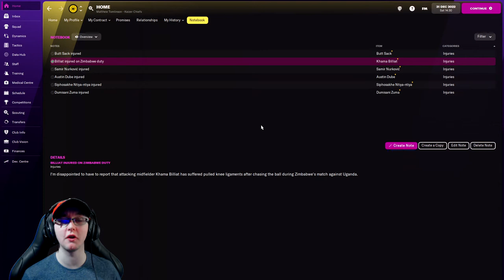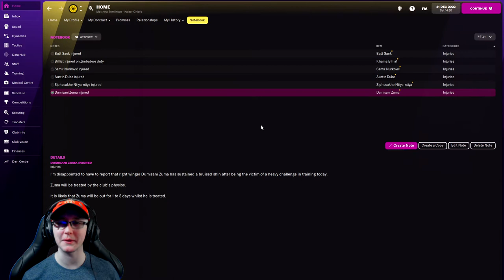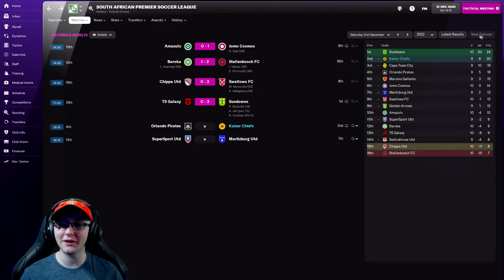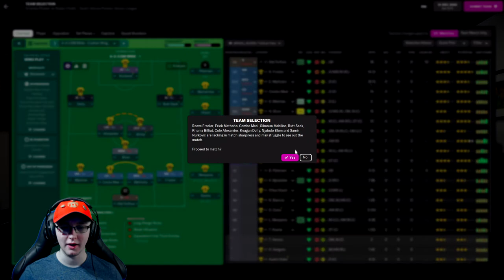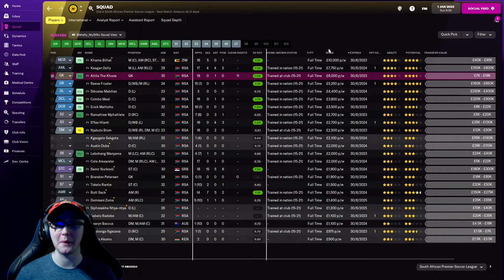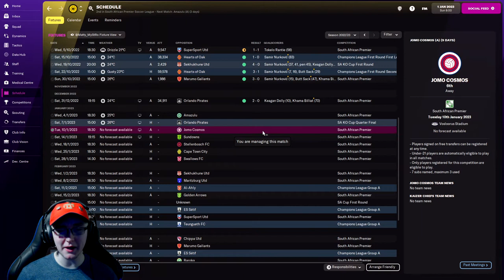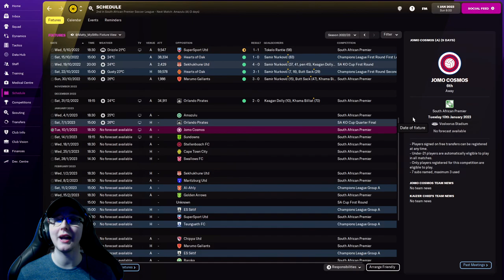FM22 Bing Blitz – Kaizer Chiefs - EP 7 - Soweto Derby Pirate Pillaging? (Football Manager 2022)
In this video we will be jumping into Football Manager 2022, as we embark on our journey around the world in more than 80 days. 🌍

So sit back and relax, as we put our faith and trust in the balls of the bingo blitz machine. Where will we go next, only the balls know? And what challenge will each window bring too? …Well lets find out!!!

Team #75 – Kaizer Chiefs (South Africa)
Rule #31 – Only Sign Players 6ft 5in +

Mon/Fri – Football Manager 2022 (Bingo Blitz – A Journey Around The World)
Tues/Thur/Sat – Football Manager 2022 (Yorkshire Rose – A York City Rise To Glory)
Wed – Motesolo : No Girlfriend Since Birth (FMV Game)

🎞️ Missed a Bit? Or Fancy a binge? The full series thus far along with the York & full FM playlists are here, or alternatively perhaps consider checking out some Sunday Surprise Variety Content or the Playlist section for more games. 🍿

Also, if you wish to help financially support me making content and can afford to do so:

⬇️ Series Team List & Challenges Can All Be Found Below. ⬇️

Team List:
(1) - Argentina - Defensa Y Justicia
(2) - Australia - Sydney FC
(3) - Austria - Rapid Wien
(4) - Austria - Wolfsberger
(5) - Belarus - BATE Borisov
(6) - Belarus - Torpedo-BelAZ Zhodino
(7) - Belgium - Club Brugge
(8) - Belgium - K. Beerschot V.A.
(9) - Brazil - Corinthians
(10) - Bulgaria - CSKA Sofia
(11) - Bulgaria - PFC Cherno More Varna
(12) - Canada - FC Edmonton
(13) - Chile - Universidad Católica
(14) - Chile - Deportivo Palestino
(15) - China - Shandong Taishan
(16) - China - Cangzhou Mighty Lions
(17) - Colombia - Santa Fe
(18) - Colombia - América de Cali
(19) - Croatia - Dinamo Zagreb
(20) - Croatia - Hajduk Split
(21) - Czech Rep - Sparta Prague
(22) - Czech Rep - SK Sigma Olomouc
(23) - Denmark - Randers FC
(24) - Denmark - Brøndby IF
(25) - England - Brighton & Hove Albion
(26) - Finland - Kuopion Palloseura
(27) - Finland - IFK Mariehamm
(28) - France - Stade Brestois 29
(29) - Germany - Eintracht Frankfurt
(30) - Greece - Olympiacos
(31) - Greece - PAS Lamia 1964
(32) - Hong Kong - Kitchee SC
(33) - Hong Kong - Resources Capital FC
(34) - Hungary - Ferencvaros
(35) - Hungary - Kisvárda FC
(36) - Iceland - Stjarnan
(37) - Iceland - Íþróttafélagið Fylkir
(38) - India - Kerala Blasters
(39) - India - Sudeva Delhi
(40) - Indonesia - Bali United
(41) - Indonesia - Persita Tangerang
(42) - Ireland - Bohemians
(43) - Israel - Ashdod
(44) - Italy - Empoli
(45) - Italy - Hellas Verona
(46) - Latvia - FK Rīgas Futbola Skola
(47) - Latvia - FK Liepāja
(48) - Malaysia - Jahor DT
(49) - Malaysia - Selangor
(50) - Mexico - Tigres UANL
(51) - Mexico - Querétaro F.C.
(52) - Netherland - Go Ahead Eagle
(53) - Northern Ireland - Crusaders
(54) - Norway - Molde FK
(55) - Norway - Vålerenga
(56) - Peru - César Vallejo
(57) - Peru - Deportivo Binacional
(58) - Poland - Legia Warszawa
(59) - Poland - Zagłębie Lubin
(60) - Portugal - Santa Clara
(61) - Romania - FC Voluntari
(62) - Steau Bucharest
(63) - Russia - FC Zenit
(64) - Russia - FC SKA-Khabarovsk
(65) - Scotland - St Johnstone
(66) - Serbia - FK Partizan
(67) - Serbia - FK Vojvodina
(68) - Singapore - Lion City Sailors
(69) - Singapore - Geylang International
(70) - Slovakia - ŠK Slovan Bratislava
(71) - Slovakia - Liptovský Mikuláš
(72) - Slovenia - NK Maribor
(73) - Slovenia - NK Celje
(74) - South Africa - Orlando Pirates
(75) - South Africa - Kaizer Chiefs
(76) - South Korea - Daegu FC
(77) - South Korea - FC Seoul
(78) - Spain - RCD Espanyol
(79) - Sweden - Malmö FF
(80) - Sweden - IF Elfsborg
(81) - Switzerland - FC Luzern
(82) - Switzerland - FC Vaduz
(83) - Turkey - Trabzonspor
(84) - Turkey - Istanbul Basaksehir
(85) - Ukraine - SC Dnipro-1
(86) - Ukraine - FC Minaj
(87) - Uruguay - Club Nacional
(88) - Uruguay - Boston River
(89) - USA - Los Angeles FC
(90) - Wales - Cardiff Metropolitan University